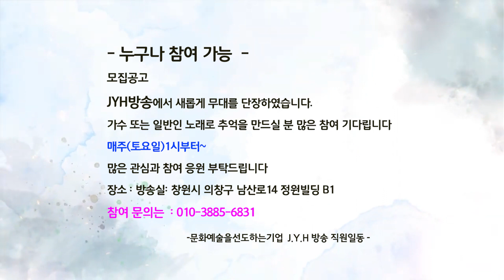JYH방송 / 가수한고언 남이가 /문화예술을 선도하는기업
누구나 참여 가능합니다
모집공고
JYH방송애서 새롭게 무대를 단장하였습니다
가수 또는 일반인 노래로 추억을 만드실 분 많은 참여 기다립니다
매주(토)1시부터
많은 참여과 관심 부탁드립니다
장소:방송실/창원시 의창구 남산로14 정원빌딩 B1

문화예술을선도하는기업 JYH방송 직원일동 -